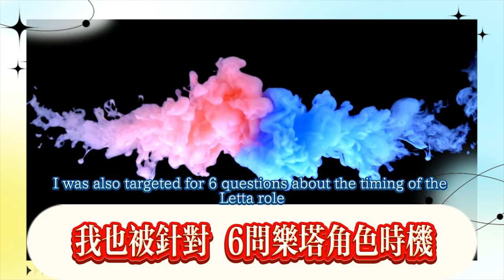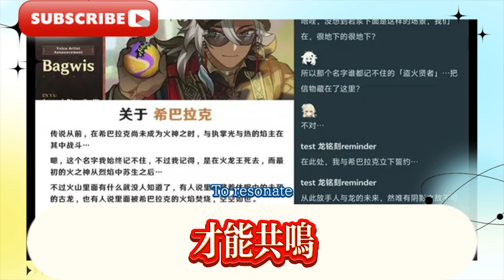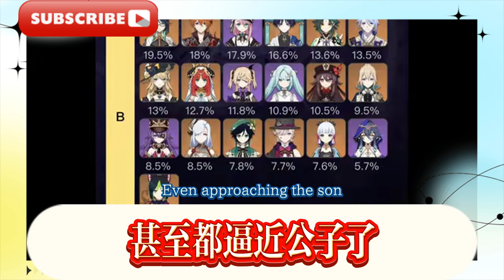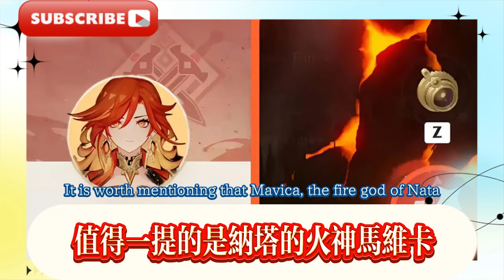5.0卡池巨變！萬葉被針對！ 6位納塔角色實機！原神官方深夜道歉！納塔雙火神進池！ 5.1岩成女可轉換豹魂狀態！ 4.7下半深淵排行首爆，5.0卡池大反轉，雷神光速復刻！女水法零命超強，火神強度穩了！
5.0 card pool changes! Manye is targeted! 6 Nata characters are live! Genshin Impact official apologizes late at night! Nata's two Vulcans enter the pool! 5.1 Rock Girl can transform into Leopard Soul! 4.7 The first explosion in the lower half of the Abyss ranking, 5.0 card pool reversal, Thor is reprinted at light speed! Female Water Mage is super strong at zero fate, Vulcan's strength is stable!